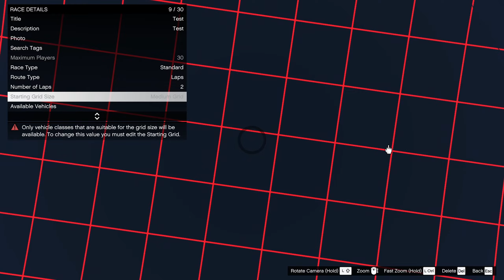Gta5 Race Creator Zalinsky Corp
Hade lust att göra ett race

Låtar:
Supermode - Tell Me Why (T-Mass Remix)
Ship Wrek & Zookeepers - Ark
FWLR & David Spekter - Anyway (Whales Dubstep Remix)
Sully - DEEPER (ft. han.irl)
Autolaser - Cyanide Pt. 2
PAPER DIAMOND x LOUDPVCK - WYLIN
Prismo - Shame (Kompany Remix)
GTA - Red Lips (feat. Sam Bruno) [Zookeepers Remix]